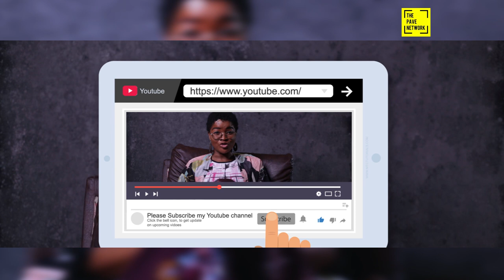50QUESTIONS WITH GALLE ANSAH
GALLE ANSAH BRINGS THE MAIDEN SEASON OF 50QUESTIONS TO A CLOSE!

THIS IS @THEPAVENETWORK ORIGINAL